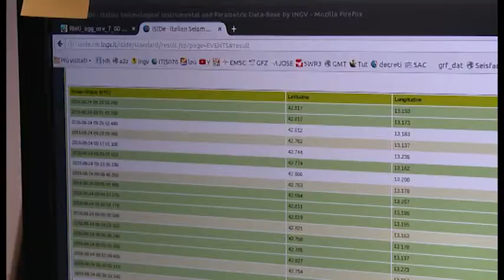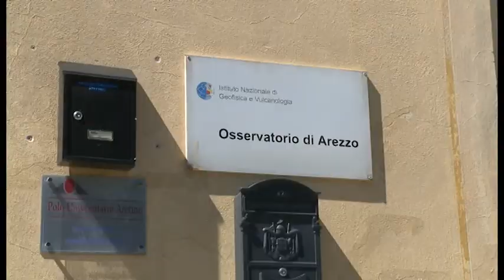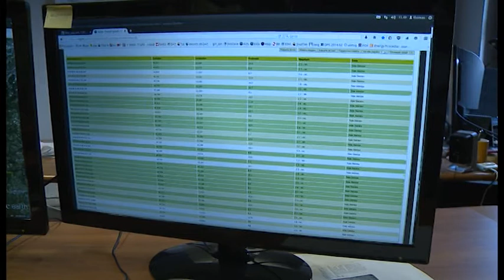Terremoto nel Reatino, parla il sismologo Thomas Brown (Ingv)